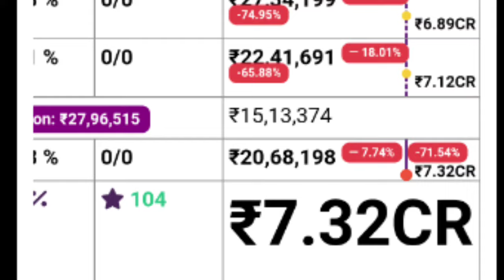Malayalee From India 11th Day Collection |Malayalee Movie Kerala Collection